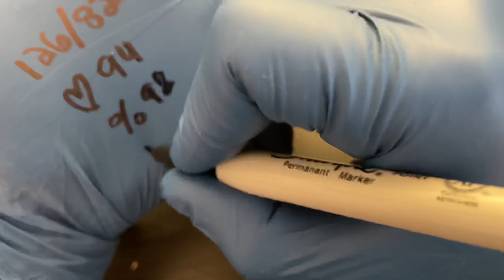Every Day Carry EMT - 2021 Edition EDC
I put this video together showing what the average EMT carries in there pocket. Less is more. Most EMTs only carry half of these things since your LIFEPAK will have pulse oximeter capabilities, and should have an extra pair of trauma shears, and a stethoscope.

Credits!

Song: Upbeat Acoustic Vlog by MOKKA